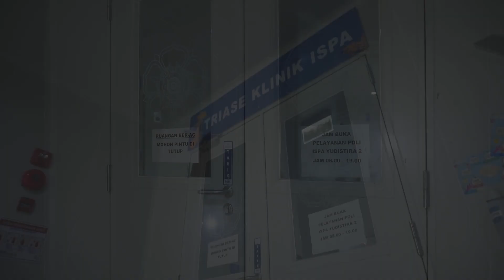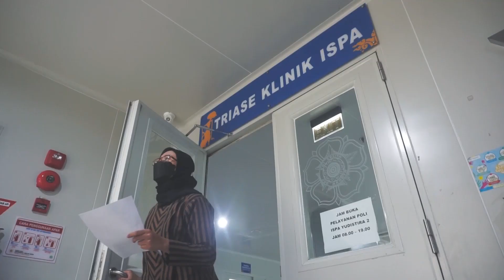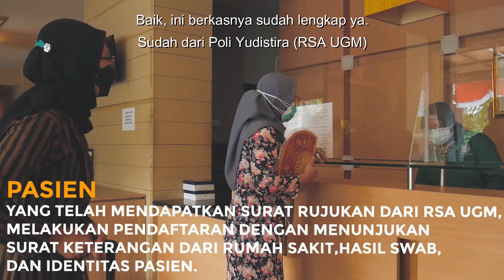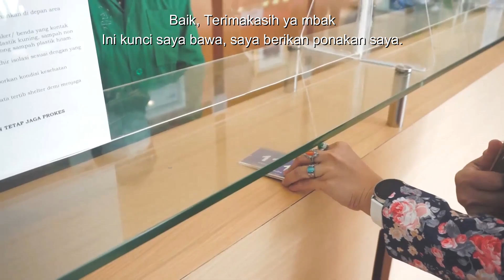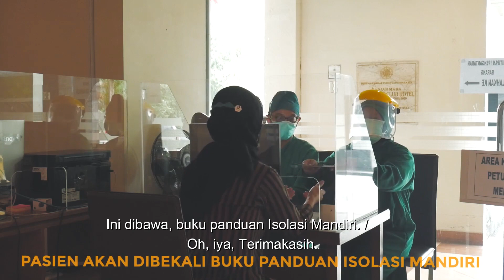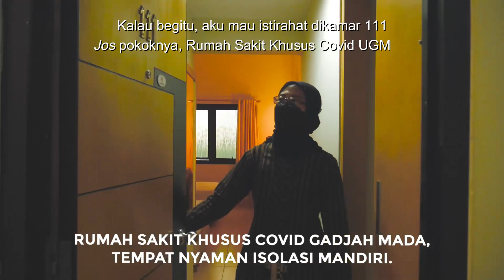Layanan Rumah Sakit Khusus Covid Gadjah Mada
Rumah Sakit Khusus Covid Gadjah Mada merupakan Rumah Sakit Lapangan/darurat yang diampu oleh RSA UGM.

RSKC GM dibuka untuk umum sebagai tempat nyaman dan aman untuk isolasi mandiri anda*

CALL CENTER RSKC GM : 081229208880